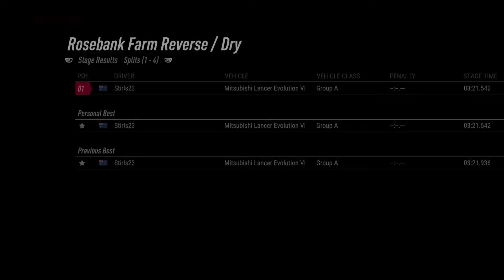16th in the World | Time Trial, Rosebank Farm Reverse, Group A, 03:21.542 | DR 2.0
16th in the world and fastest non Lancia Delta HF Integrale time.

Time Trial
Stage: Rosebank Farm Reverse, Perth and Kinross, Scotland
Car: Mitsubishi Lancer Evolution VI
Time: 03:21.542